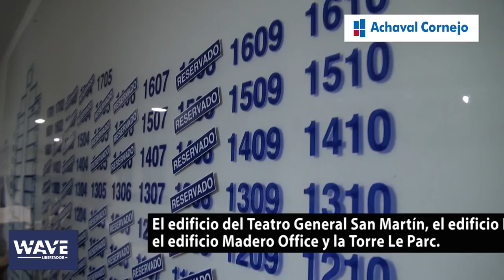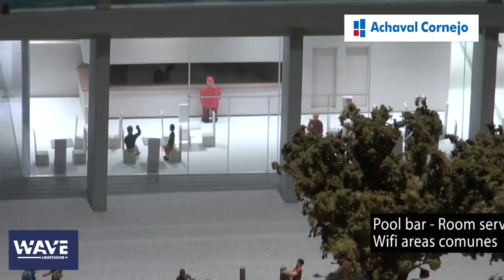Wave Libertador - Patricia Arturi Achaval Cornejo - Vicente López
Avenida del Libertador 1265.

Entre el río y la ciudad. Entre el agua y el verde. Entre la tranquilidad y la intensidad.
WAVE LIBERTADOR está ubicado sobre la mítica Avenida del Libertador, entre las calles
Gral. Roca y Gral Justo José de Urquiza, en Vicente López.
Es una zona que mira al río. De fácil y rápido acceso, a pocos metros
de grandes espacios verdes.

Cuando se elige tranquilidad, cuando se elige naturaleza, cuando se elige diversión.
La respuesta siempre está en Vicente López.
Para salir a navegar, para caminar por el nuevo camino costero, para hacer deporte,
para disfrutar del día. La zona cuenta además con una amplia y variada oferta gastronómica,
supermercados, tiendas, colegios y hospitales.

Un lugar para vivir, soñar, navegar, sentir, ver y volar.

EL NUEVO PROYECTO DE MARIO ROBERTO ÁLVAREZ
CON LA MAYOR CANTIDAD DE VISTAS
AL RÍO DE LA PLATA Y A SU ENTORNO.

WAVE LIBERTADOR es el proyecto de Mario Roberto Álvarez en Vicente López.
Emblema de la renovación en la arquitectura racionalista, el Arq. Álvarez cuenta entre
sus obras más destacadas el edificio del Teatro General San Martín, el edificio IBM, el edificio
Madero Office y la Torre Le Parc.
Ahora, presenta en su última obra el equilibrio perfecto entre funcionalidad, elegancia y síntesis. Razón e imaginación. Tradición y vanguardia.

Entre el río y la ciudad. Entre la realidad y el sueño. Entre el agua y el verde.
Entre la tranquilidad y la intensidad.
Ahí se ubica WAVE. Sobre la mítica Avenida Libertador 1265.

Son departamentos de 2, 3 y 4 ambientes todos con dormitorios en suite, con y sin
dependencias.
En el piso 17, hay 4 penthouses de 4 ambientes con dependencias, terraza panorámica y pileta.
Salir de la pileta, entrar en el solárium o mirar la ciudad desde el hidromasaje.
Usar el gimnasio mientras los niños están en el Kids Zone.
Invitar a amigos a comer un asado en los quinchos.
Tomarse un fin de semana de relax en tu propio edificio.

Between the river and the city. Between water and green. Among the peace and strength.
LIBERATOR WAVE is located on the legendary Avenida del Libertador, the streets
Gral Roca General Justo José de Urquiza in Vicente López.
It is an area overlooking the River. Easy and quick access, a few meters
large green spaces.

When choosing peace of mind when choosing nature when choosing entertainment.
The answer is always in Vicente López.
To go sailing, walking by the new coastal road, playing sports,
to enjoy the day. The area also has a wide and varied cuisine,
supermarkets, shops, schools and hospitals.

A place to live, dream, sailing, feel, see and fly.

The new draft Mario Roberto Alvarez
WITH THE HIGHEST NUMBER OF VIEWS
THE RIO DE LA PLATA AND ITS SURROUNDINGS.

WAVE Project Liberty is the Mario Roberto Alvarez Vicente López.
Emblem of the renovation of rationalist architecture, Architect Alvarez has among
his most prominent building of the Teatro General San Martín, the IBM building, the building
Madero Office Tower and Le Parc
Now, in his latest work presents the perfect balance between functionality, elegance and synthesis. Reason and imagination. Tradition and modernity.

Between the river and the city. Between reality and dream. Between water and green.
Among the peace and strength.
WAVE is located there. On the mythical Avenida Libertador 1265.

These are apartments with 2, 3 and 4 rooms all with en-suite bedrooms, with and without
dependencies.
On the 17th floor, there are 4 penthouses with units of 4 rooms, panoramic terrace and pool.
Out of the pool, into the sun or watch the city from the tub.
Gym while the kids are in the Kids Zone.
Invite friends to a barbecue in the barbecue.
Take a weekend relaxing in your own building.